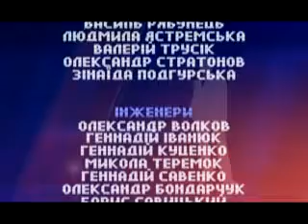РОМАНЮК МОСТОВИЙ 12 09 2013